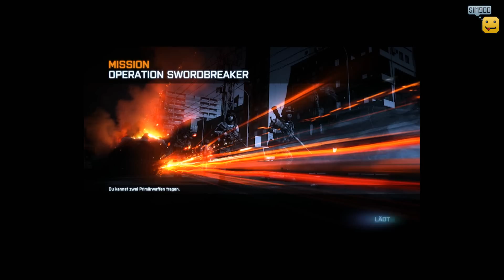Let's Play Battlefield 3 [Blind/Full HD] #01 - Klasse Grafik !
► SEHR WICHTIG:

  Wenn dir Battlefield 3 gefällt,
  dann unterstütze die Entwickler und kaufe den Titel: